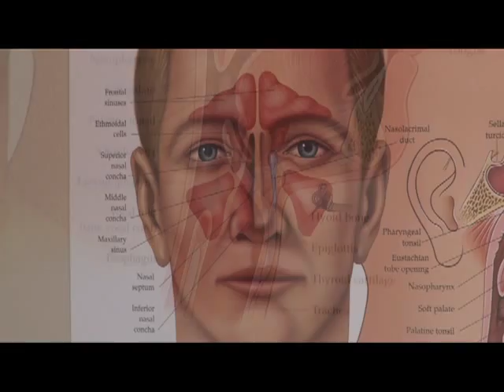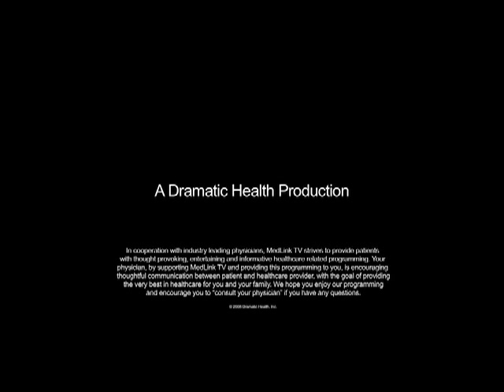"The Throat" featuring Dr. Katz (EarNoseandThroatMD)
"The throat has a function of talking, our vocal chords help us communicate." Doctor Katz, Surgeon Director of Manhattan Eye, Ear & Throat Hospital, reviews the many functions and jobs of the throat, from breathing to talking to protection.